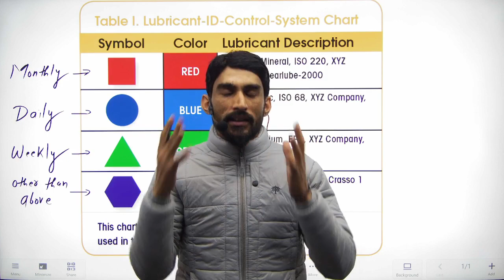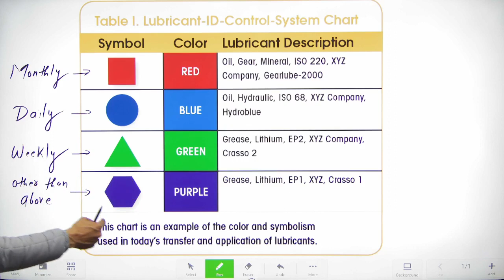lubrication - control system chart - Symbol & colour coding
Make It Easy Skills एक Online Education Platform है, जहाँ पर ITI के विभिन्न ट्रेडो जैसे इलेक्ट्रीशियन, फिटर, टर्नर, मशीनिस्ट, वेल्डर, मैकेनिक मोटर व्हीकल, इलेक्ट्रॉनिक मैकेनिक, कोपा इत्यादि से संबंधित छात्रों को प्रतियोगी परीक्षाओं की तैयारी के लिए Online Video Lecture, Guidance Session, Skill Test के लिए Guidance Session एवं Pdf content उपलब्ध कराये जाते हैं।
Make It Easy Skills विभिन्न सरकारी/अर्द्धसरकारी/निजी क्षेत्र के संस्थानों में निकलने वाली भर्तियों से संबंधित Information एवं ITI के छात्रों के कौशल को बढाने के लिए विभिन्न Training Programme से संबंधित Informations को छात्रों के साथ समय - समय पर साझा करता रहता है।